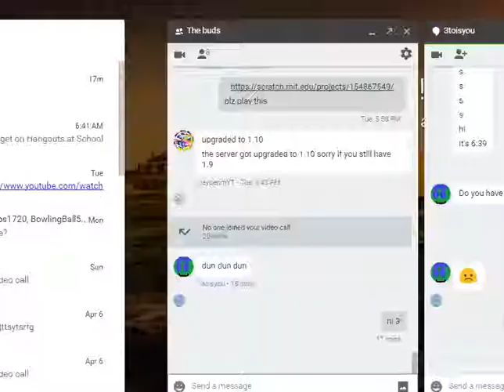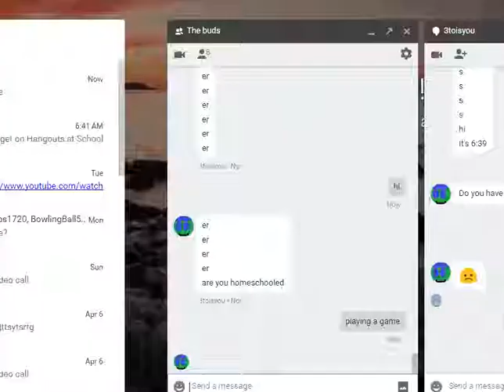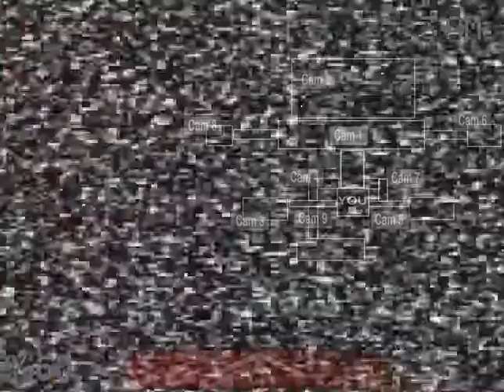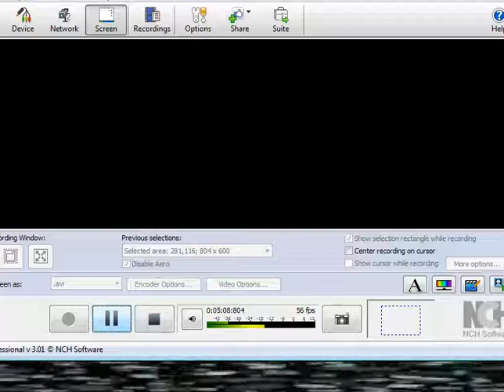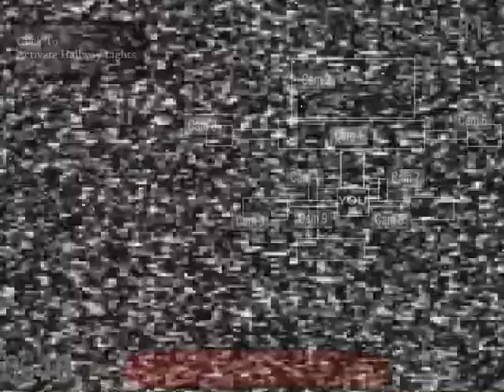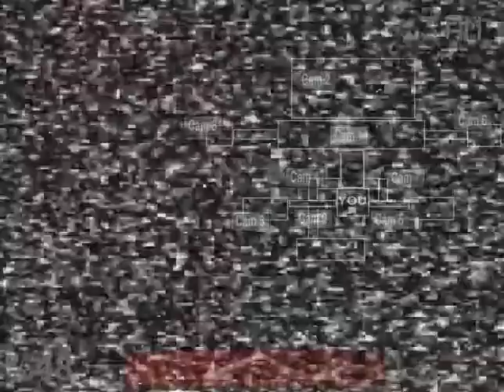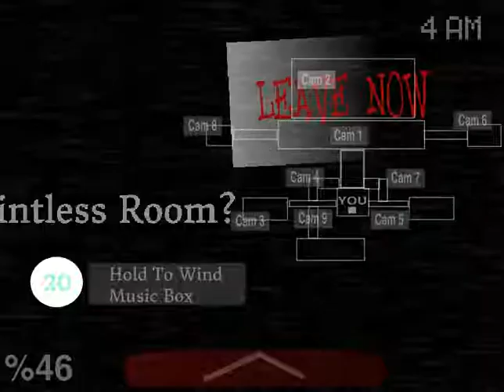I 99% Lost My Mind Five Nights at Carry's Part 3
Play the Game i have now Lost My Mind to Tony no Offense to Perry